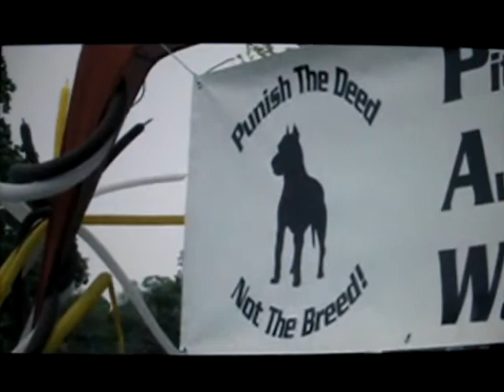PitBull awareness in Wyoming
"Its all about how their raised"